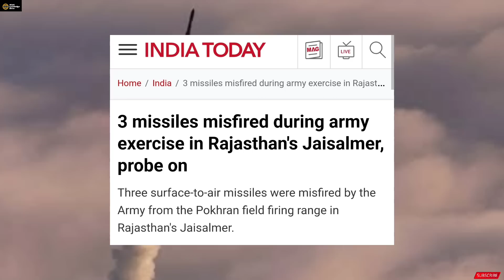Test हुआ यहा लंका लग गई वहा